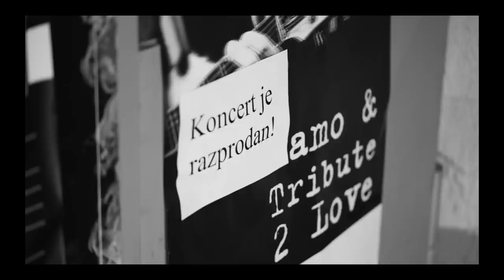Hamo & Tribute 2 Love - Lepe stvari (official photo video)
Lepe stvari
Album: 4K
Lyrics: Hamo
Arr: Hamo & Denis Horvat
Video: Hamas pictures ltd.
Directed & edited: Hamas pictures ltd.
Photo: Marko Alpner

Starring: Sami naši 2018

LEPE STVARI

ENKRAT SI REKLA, DA LEPE STVARI SO BOLJ STRAN
IN DA LEPE  STVARI SE RES NE ZGODIJO VSAK DAN

KER VEDNO ZBEŽIJO DRUGAM
KER REDNO MINEVAJO V DAN
JIH NIKDAR NE MOREŠ UJET
JIH NIKDAR NE MOREŠ OBJET

BOLJŠE, LEPEJŠE, HITREJŠE BI MORAL IMET
AMPAK LEPIH STVARI SE RES NE MORE PRIJET

KER JIH JE TREBA ŽIVET
NEŽNO ŽIVET

LEPE STVARI SO ZAMAN
LEPE STVARI SO KOT DAN
KO NOČ GA UJAME IN TEMA OSTANE

VSE GRE V PRAH IN PRAH JE ŠE MOJE SRCE
IZ LEPIH STVARI PIŠE TVOJE IME
KER TI NE ZBEŽIŠ MI DRUGAM
TI NE MINEVAŠ V DAN
IN TEBE LEPO JE OBJET
S TABO LEPO JE BLO ŽIVET